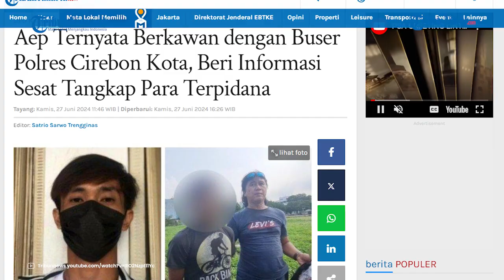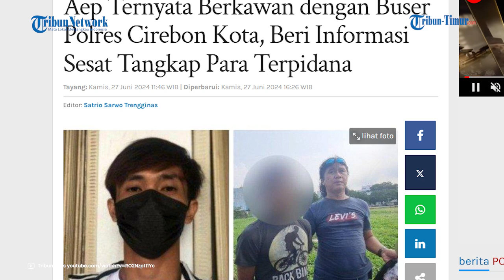Aep Ternyata Berteman Dekat dengan Anggota Buser Polres Cirebon Kota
TRIBUN-VIDEO.COM - Fakta baru dalam kasus Vina Cirebon kembali terungkap.

Menurut Fery, salah satu warga sekitar, saksi Aep ternyata berteman dekat dengan anggota buru sergap (Buser) Polres Cirebon Kota.

Bahkan menurutnya Aep pertama kali mengadukan kasus Vina ke anggota Buser tersebut.

Dilansir dari TribunJakarta.com, hal itu diungkapkan Fery dalam tayangan YouTube di Channel Cak Sugiono, pada Rabu (26/6/2024).

Menurut Fery, Aep merupakan teman lama dari anggota Buser dari Satuan Narkoba Polres Cirebon Kota sejak bekerja menjadi tukang cuci mobil di samping SMPN 11 Cirebon.

Anggota buser itu menjadi langganan di tempat cuci mobil tersebut.

"Pada saat itu, 2016 yang lalu ada salah satu anak buahnya Iptu Rudiana, buser di unit narkoba, langganan dan teman dekatnnya Aep juga. Karena langganan suka nyuci motor di situ," ujar Fery

Karena kenal dekat, Aep kerap mengantarkan motor milik anggota Buser tersebut ke rumahnya seusai dicuci.

Menurut Fery, anggota buser itu tinggal di Jalan Perjuangan, Kecamatan Kesambi, Kota Cirebon.

"Jadi, si Aep ini kadang nyuciin motornya, tapi terus motornya dianterin ke rumahnya kadang dianya juga maen ke situ," jelasnya.

Saat mendapat masalah dengan warga hingga digrebek di tempat kerja, Aep pun sempat mengadu ke buser tersebut.

Kemudian, saat peristiwa pembunuhan Vina dan Eky terjadi, Aep juga disebut-sebut menjadi orang pertama yang mengadu ke anggota buser tersebut.

Hingga akhirnya anggota buser itu baru melaporkan ke ayah Eky, Iptu Rudiana.

"Ternyata si Aep langsung nelpon abang-abangannya ini soal keberadaan mereka (para pelaku), abis itu (buser) hubungi Rudiana," pungkasnya.

Editor Video : Hasma Nur Qadri, Hervan Pratama (Mahassiwa Magang UNM)

(TRIBUN-TIMUR.COM)